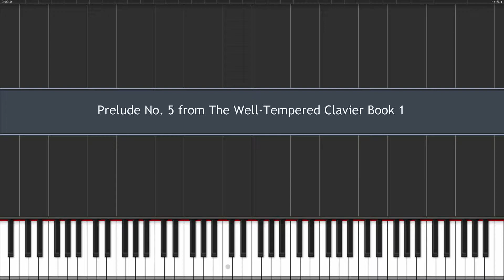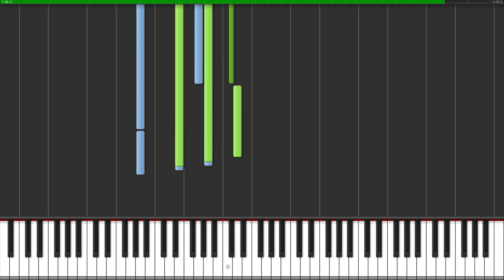Prelude No.5 from The Well-Tempered Clavier Book 1 [100%]